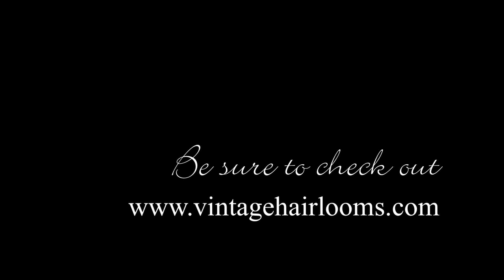How To Wrap A Scarf: Ocean Wave Wrap by SistersWithBeauty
Hey Butterflies.. I teamed up with VintageHairLooms a small business to bring you some very cute scarf ideas. All videos made with VintageHairLooms scarfs are sponsored and will include a giveaway of one of the scarfs I use in the video.. AFTER THIS ONE..:0 Sorry yall, can't get this one in this video, i paid for it..lmbo. We couldn't get the shipping time coordinated but after this there will be a giveaway for each video, so stay tuned. Be sure to visit VintageHairLooms and like their social networking pages. This is the beginning of a beautiful BusinessShip

Song: Tweet "4Eva"

I am NOT a doctor, nor a licensed Hair Dresser. The advice I provide is from my own research and should not carry more weight than a professional. In the event you are allergic to any above mentioned ingredients and treatments, I can't and will not assume any responsibility. Please proceed with caution when trying any of my advice and do skin test on any ingredients or treatments discussed above. I assume no responsibility for any allergic reactions, adverse effects, or damaging issues in relation to your hair.  Thank you. Diana Ramsey